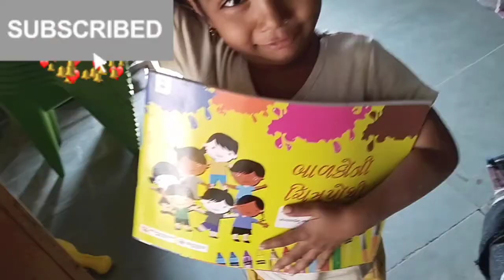सभी मां की यही कहानी है…अलग तरीके से बनाई आज वेज बिरयानी आपके बच्चे लोकी नही खाते हैं तो ये तरीका है